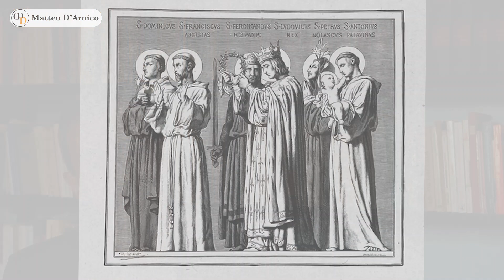Re Luigi IX il santo: un modello per i politici di oggi - Matteo D'Amico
Luigi IX fu un re santo. Che influenza ha avuto il carattere del santo sulla condotta del re? Che azione ha esercitato il governo di un simile re sulla Francia, sull'Europa?

Nel corso dei secoli, l'Europa ha visto succedersi principi di nature assai differenti, e, senza contare i re cattivi, ha visto dei grandi cuori, delle anime devote, talvolta dei veri genii. Ma raramente ha incontrato un re santo. E' dunque interessante vedere che figura egli faccia fra tanti nomi famosi. La sua vita non è solo un esempio per il cristiano, è un soggetto di meditazione per il politico. In essa vedremo dove sta la grandezzza, la forza e la buona nomea di una nazione. Vi troveremo giustificate le parole del vangelo: "Beati i pacifici, perchè saranno chiamati figli di Dio! Beati i miti, perchè possederanno la terra."